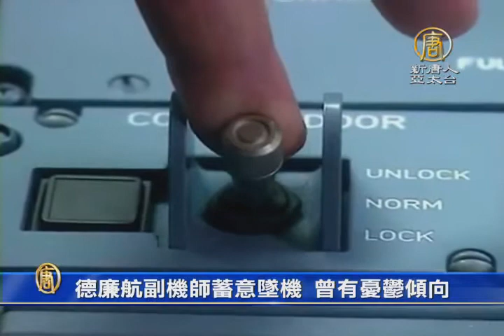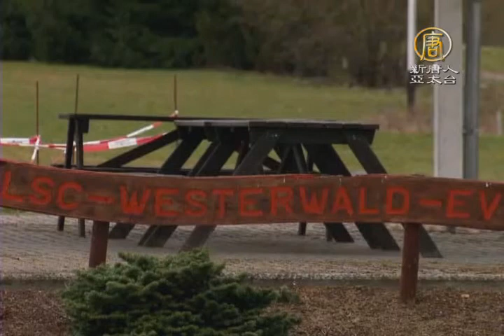【新唐人/NTD】德廉航副機師蓄意墜機 曾有憂鬱傾向｜國際焦點｜德國之翼｜空難｜廉航｜副駕駛｜黑盒子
德翼航空墜毀的相關消息。法國檢方調查後判定，是副機長蓄意墜機。而最新說法指出，這名28歲的副駕駛，有憂鬱傾向、曾經暫停受訓數個月，令人訝異的是，他，通過了所有精神評估，判定為適合飛行。